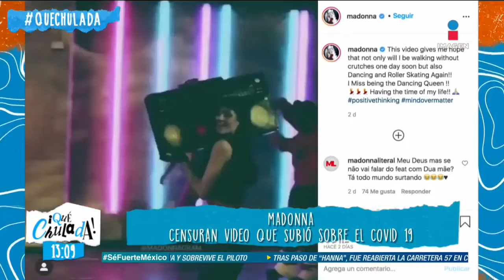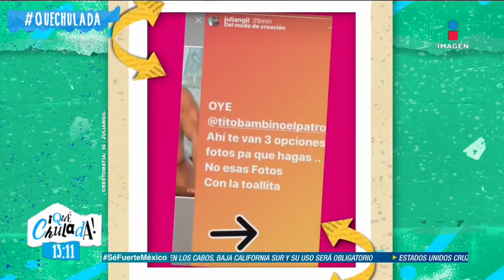¡Tweet de Madonna eliminado por falsa información sobre COVID-19! | Qué Chulada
La 'Reina Del Pop' Madonna está dando de qué hablar últimamente, pues en sus redes sociales compartió un video que muestra InformaciónFalsa sobre la cura del COVID-19, además ¿JuliánGil y TitoElBambino harán una sesión de fotos?